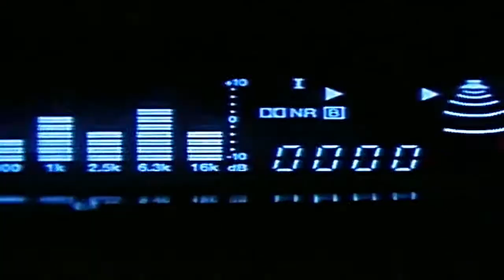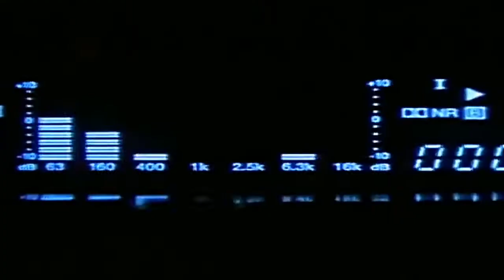Carlos Morgan - Give It To You [HD Widescreen Music Video]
Carlos Morgan (musical artist) - Give It To You